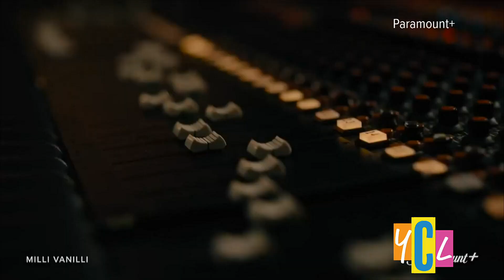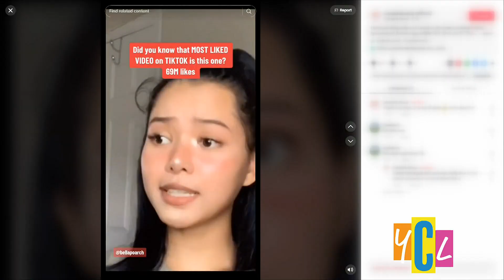Milli Vanilli makes a comeback after their career-shattering lip sync scandal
A new documentary shares the full story behind the international superstars' claim to fame and ultimate downfall.